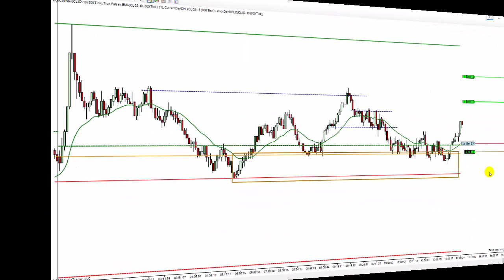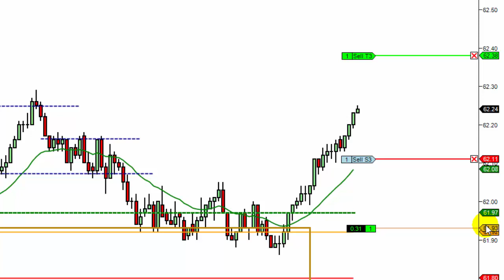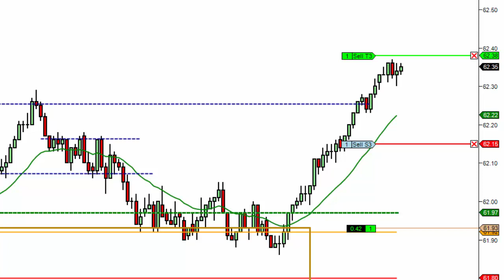09-01-2018 Final Recap and Demonstrations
First recap of 2018